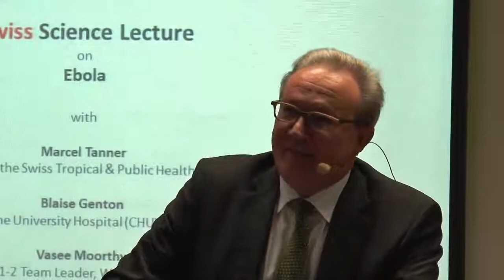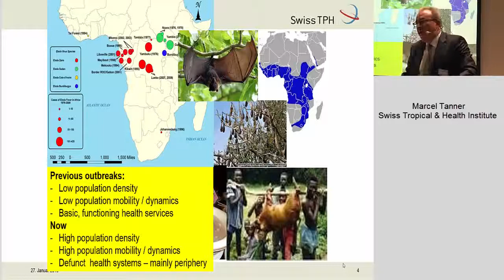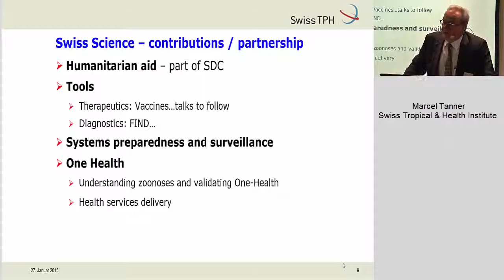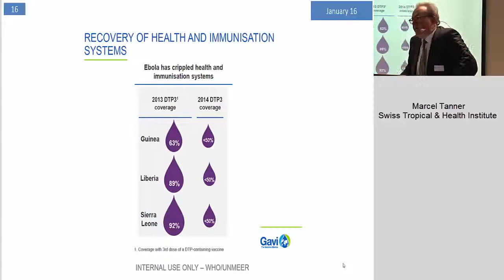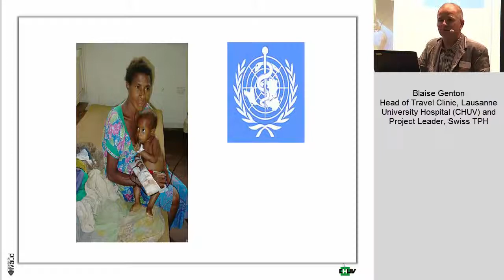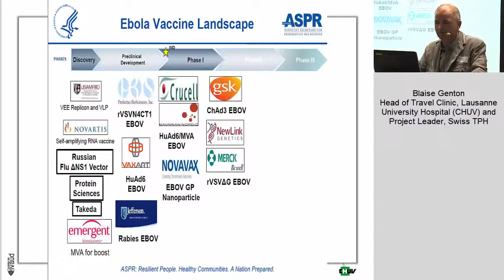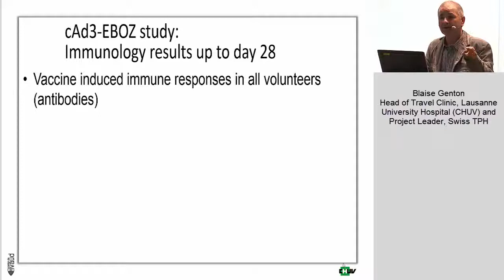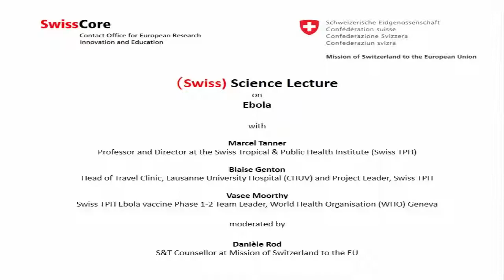27 January 2015 Swiss Lecture on Ebola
A lecture on ebola with Marcel Tanner,
Professor and Director at the Swiss Tropical & Public Health Institute and Blaise Genton,
Head of Travel Clinic, Lausanne University Hospital and Project Leader, Swiss Tropical & Public Health Institute.